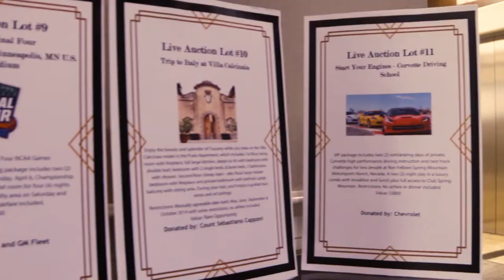Kidney Ball 2018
Take a look back at the 2018 Kidney Ball through the lens of the 1920s.